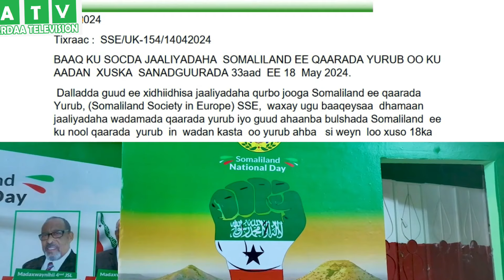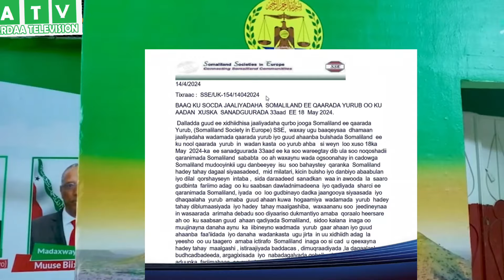Yurub Oo Laga Abaabulayo Qorshe Niyad-jab Ku Ah Cadowga Somaliland & Hawlaha Socda